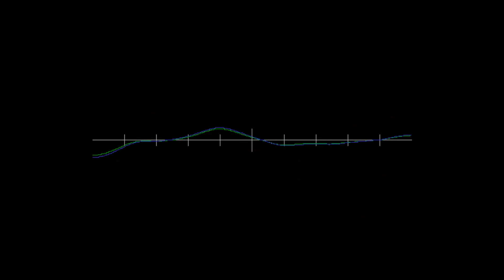SADS Lockdown Radio Plays - Excursion by Alan Plater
Excursion by Alan Plater goes to the very heart of what it is to be a football supporter. Supporters who suffer for their cause. Supporting those big rich clubs is easy (with due respect to Alan Fender and Larry Murphy). You win more games than you lose, trophies come along at regular intervals and you play in la large well appointed stadium. How about the supporters of lower league clubs? They go to games knowing their team will probably lose, the great chasm of relegation is always looming, their ground is falling down only kept going by a large army of volunteers and financial ruin is always just around the corner; Salisbury City were wound up to pay debts of £200,000, probably what two premier league strikers earn in a week.

A ‘good cup run’ means reaching the 3rd round of the FA Cup and the chance of a tie against one of the big clubs bringing the prospect of a giant-killing act. Supporters live for that unlikely win, that moment in the sun. Think of Hereford beating Newcastle, Colchester beating Leeds Utd, Bournemouth (when in the 3rd division) beating Manchester Utd and so many others. For the fans who were there the event will always live in their memory for those who didn’t go, because they had to go shopping or visit relatives, the regret will never leave them.

Performed by John Scicluna, Larry Murphy, Judith Frank, Sarah George, Adam Baxter, Sarah Scowen, Alan Glynne-Jones, Jonathan Frank & John Baxter.

This is quite long, thirty two minutes, so make yourself a cup of tea and sit back and enjoy the show.

A much loved feature of membership of Stockbridge Amateur Dramatic Society is the monthly meeting, Curtain Call. At which a series of readings and songs, selected by either one individual or a partnership, are presented to those who come along. The evenings are always great fun and enjoyed by everyone who attends.
For obvious reasons these meetings have been suspended for the present time and so we have come up with the idea of creating a virtual monthly meeting and we are asking you to contribute. Simply film yourself on a mobile phone or tablet device reading a favourite piece of poetry, prose or singing a song and send it to me either as an email attachment or through Wetransfer or Dropbox. I will then post the contributions to create a virtual Curtain Call meeting.

Listen ad-free with YouTube Premium
Song
News Scoop
Artist
Len Stevens, PRS
Album
KPM 433 Classic Television And Radio Themes
AdRev Masters Admin (on behalf of APM in North America and EMI Production Music for Rest of World|KPM Main Series|KPM Music Ltd); EMI Music Publishing, UMPG Publishing, APM (Publishing), SOLAR Music Rights Management, and 7 Music Rights Societies